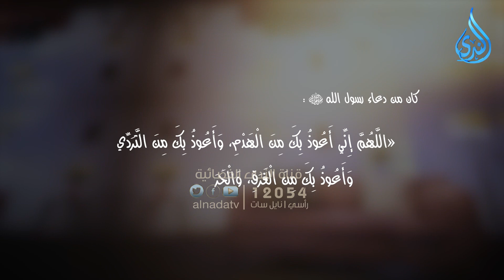دعوة لا ترد | الحلقة الرابعة عشر | الشيخ سيد عبد الظاهر